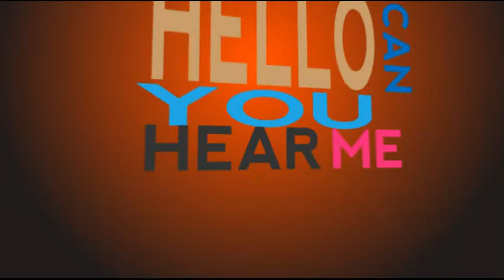Typography Can you Hear me? Adobe After Effects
Present Kinetic Typography: Can you Hear Me? created with adobe After Effects

like Follow Watch...